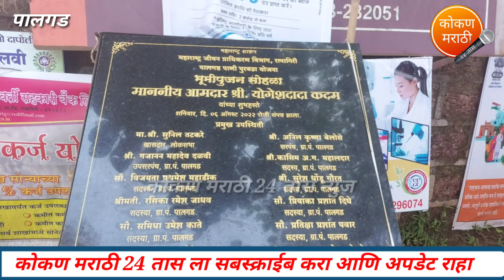पालगड नळपाणी पुरवठा योजना श्रेय कोणाचे, कोकण मराठी 24 तास